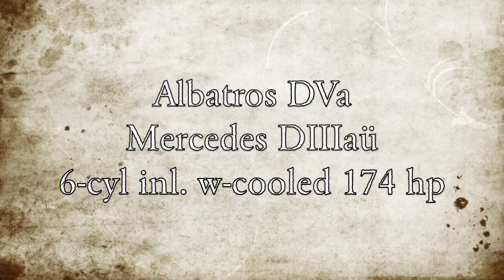Albatros Mercedes DIIIaü 6-cyl MrRcSound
PZ Albatros 20131122 with sound